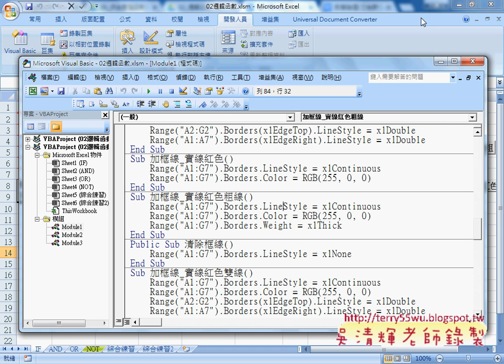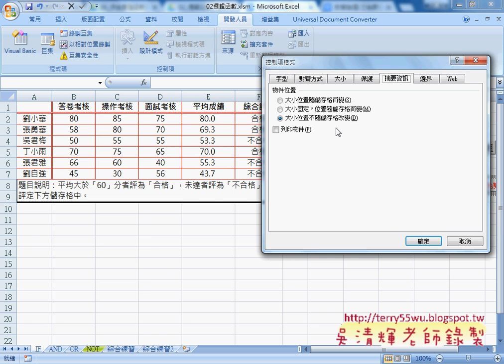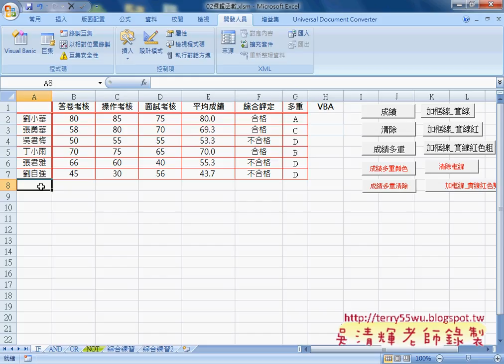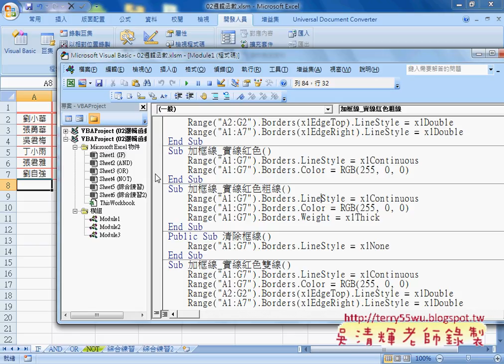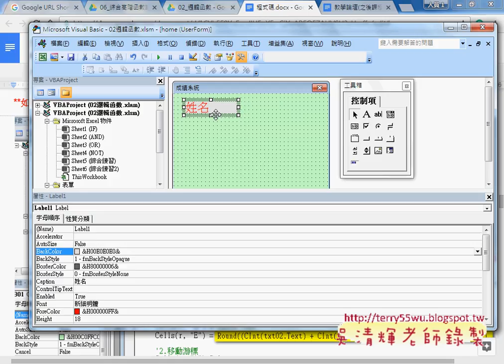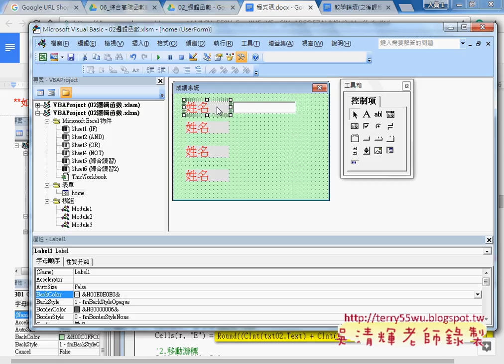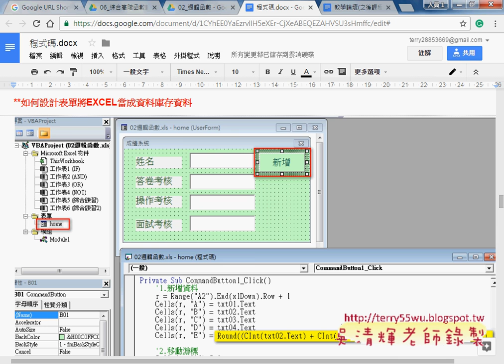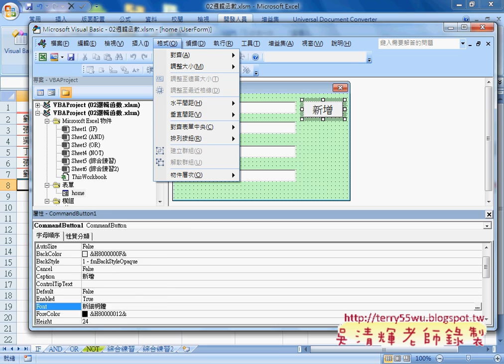04 說明檔無法顯示與表單設計